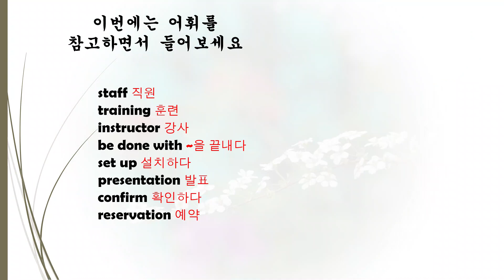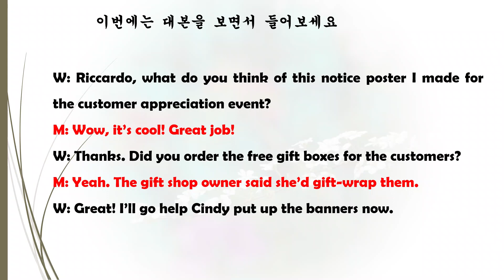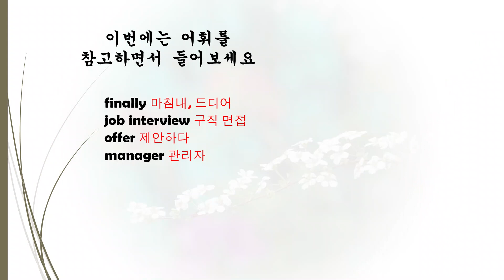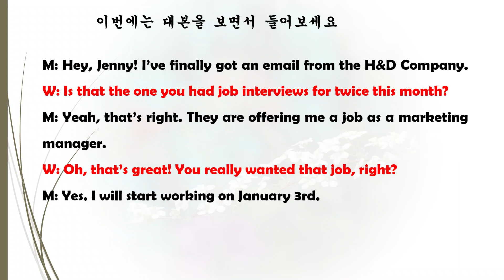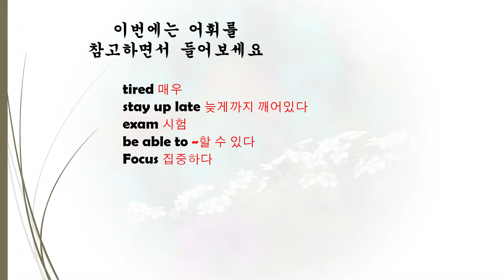[매일 10분 영어회화 듣기 연습] 220(일상 생활 필수 표현을 익힙니다)